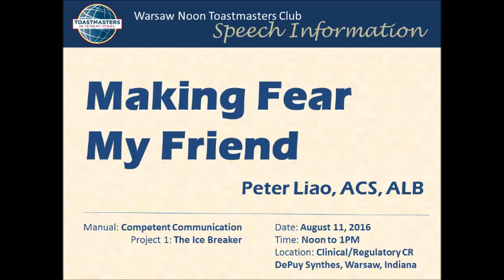2016 0811 Peter Liao CC1 Making Fear My Friend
Peter Liao, ACS, ALB gave the Ice Breaker speech by sharing personal stories on how his mom taught him to deal with fear.